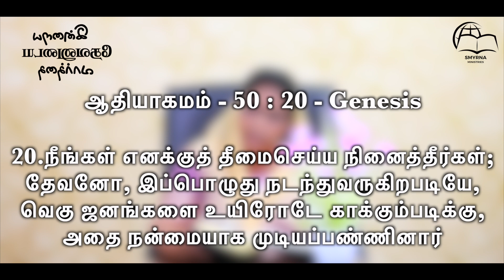இன்றைய தேவனுடைய வார்த்தை || Today's Word of God || Ps.Beula || Smyrna Ministries || 13th Nov 2024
Watch Our Today's Word of God || இன்றைய தேவனுடைய வார்த்தை || Ps.Beula Rajan || Smyrna Ministries || 13th November 2024